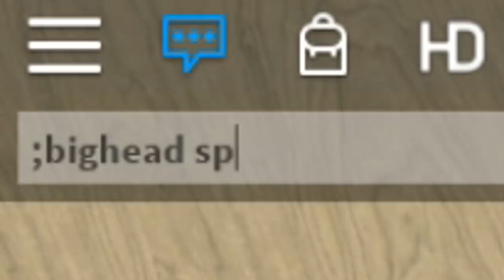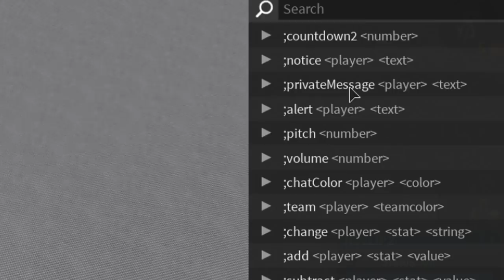I got ADMIN COMMANDS in MODDED Murder Mystery 2!! (Roblox)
Today I found a MODDED Murder Mystery 2 game and bought myself OWNER Rank!! With my new rank, I got ADMIN COMMANDS and ended up TROLLING everyone!

I love MM2!!